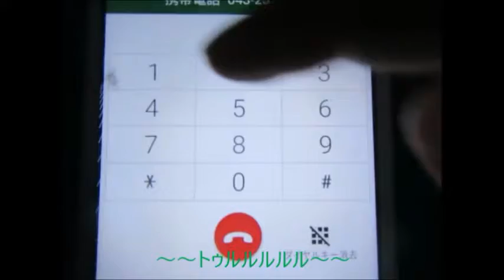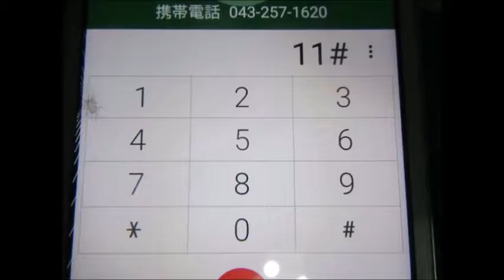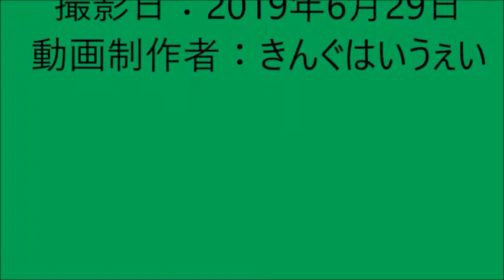E14通行止めの御知らせ ハイテレin千葉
言い方変わった？